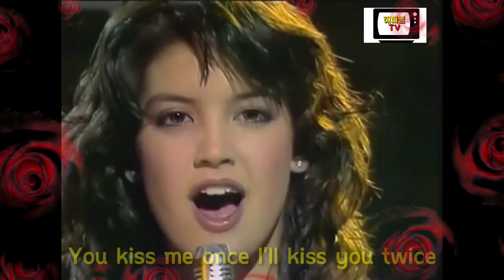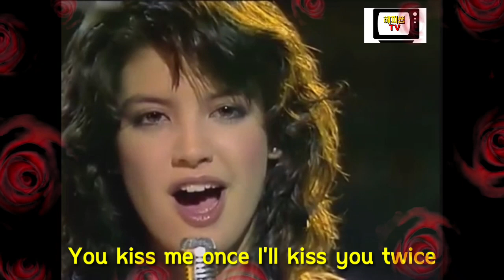❤Paradise(Phoebe Cates)❤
사랑과 행복을 전달하는 해피쌤입니다!

세계 3대 얼짱(브룩쉴즈,소피마르소,피비케이츠)중에 하나인 피비케이츠의 Paradise을 감상하시고 많은 힐링이 되셨으면 좋겠습니다!

❤ 해피쌤 ❤